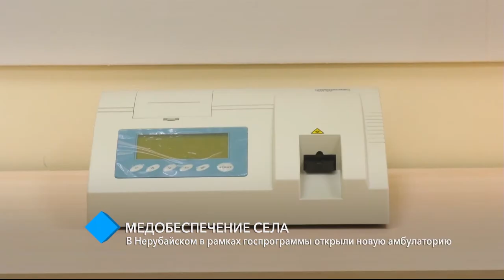В Нерубайском в рамках госпрограммы “Сельская медицина” открыли новую амбулаторию